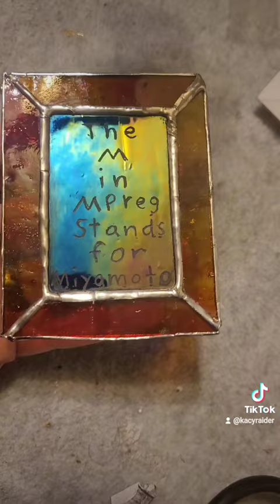My Favorite Reddit Comment Immortalized In Stained Glass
Miyamoto being Bowser Jr.'s mom is quite literally canon 🤓